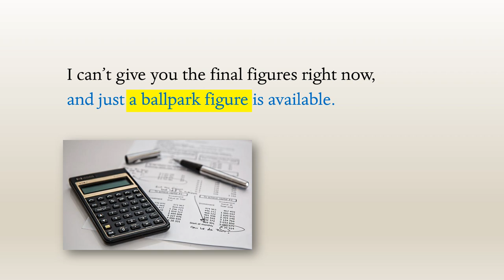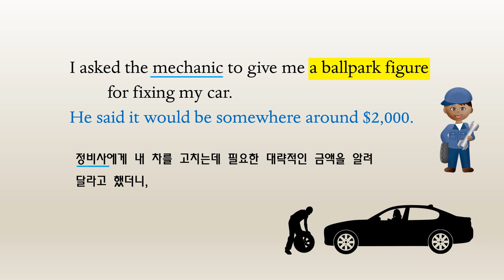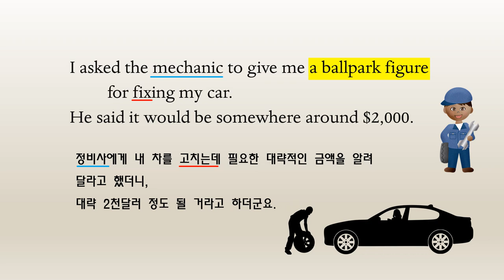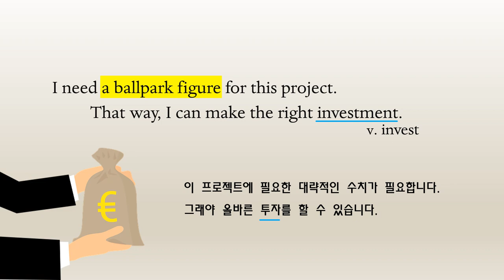A Ballpark Figure ____ Everyday 영어숙어 103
오늘의 숙어 a ballpark figure 대략적인 수치

맨날영어와 함께 하는 영어숙어~ 많이 사용되는 표현들이니 잘 익히셔서 잘 활용해 보세요.

네이버 "맨날영어"에서도 다양한 표현 함께 공부할 수 있습니다.